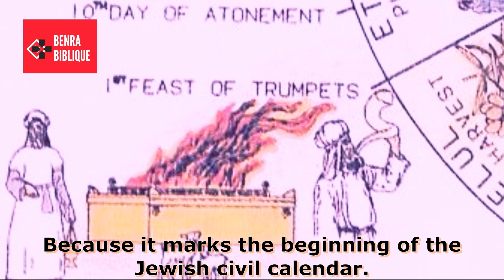What is the Feast of Trumpets?Jewish Feasts (Bible Punch 26-Learn Bible in Seconds) Fr. Benedict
Dear Friends,
Every alternative day few seconds of Bible Punch along with Bible Shots
26. What is the Feast of Trumpets?
The Feast of Trumpets marked the beginning of ten days of consecration and repentance before God. This feast began on the first day of the Jewish seventh month. Its name comes from the command to blow trumpets. It is also called Rosh Hashanah, which means “Head of the Year” because it marks the beginning of the Jewish civil calendar.